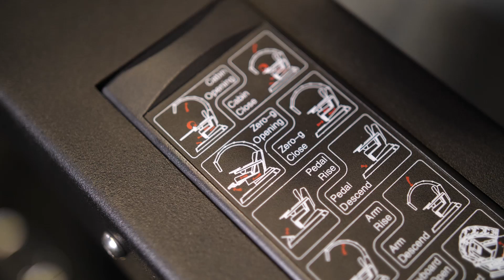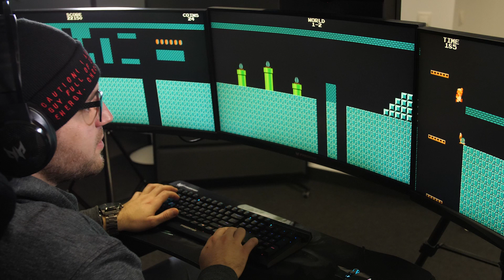TESTUJEMY FOTEL GAMINGOWY za 50 000 PLN z ZIEMNIAKIEM *zagrałem w mario*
FOTEL GAMINGOWY: Predator Thronos
KOMPUTER: Orion 9000 (intel core i7 8700K, 256gb ssd, 4tb hdd, GPU 2x 1080Ti)